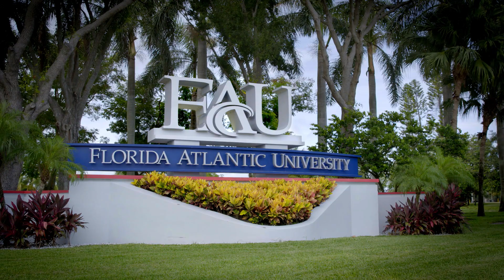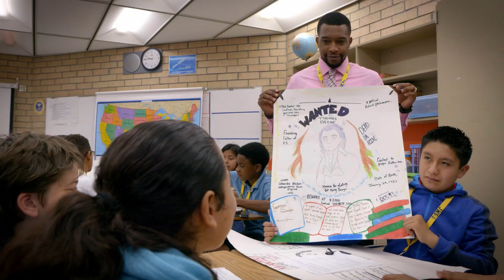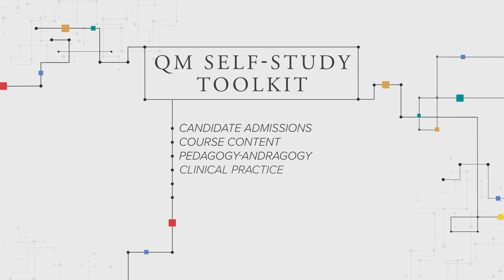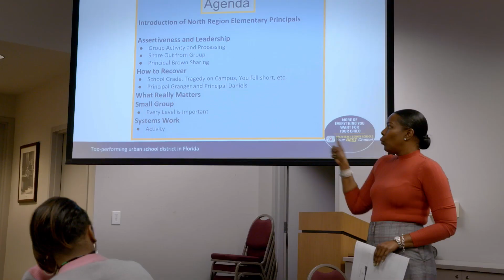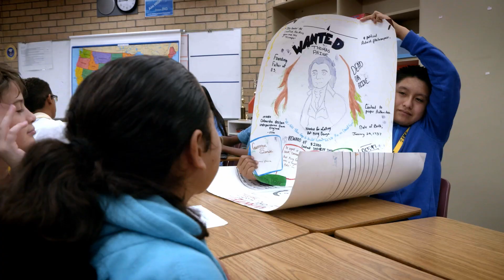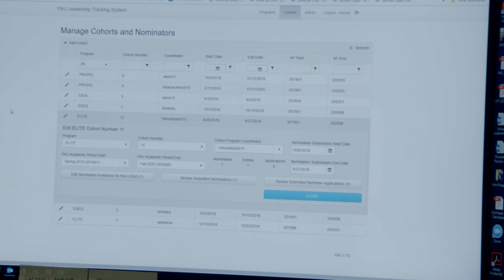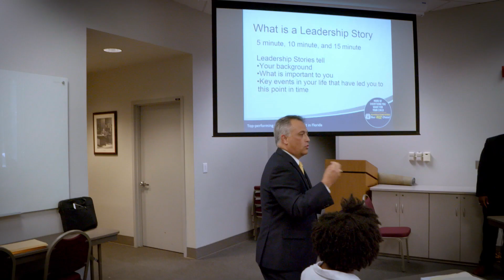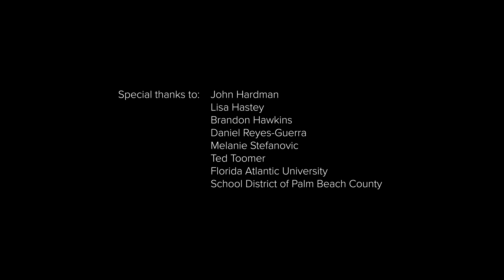Principal Preparation: A Roadmap for Reform, Episode Three: Florida Atlantic University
Florida Atlantic University’s Principal Preparation program undertook a complex redesign to better align the program with national and state standards as well as standards of the school districts that hire its graduates. In this video, Florida Atlantic University and its school district partners explain how they’ve worked together to prepare principals for the rigors of the job. The video highlights how they used the Quality Measures self-study toolkit to guide the redesign process. Their goal was to prepare school leaders who can lead change.

The video series is part of a major $47-million initiative at Wallace to improve university training of future principals. The University Principal Preparation Initiative builds on 15 years of Wallace-supported research and experience about what makes for effective principals and their “pre-service” training at universities. The initiative seeks to explore how university programs can improve this training so it reflects the evidence on how best to prepare effective principals.

A study on the first year of the effort found that universities, school districts and others were able to form a firm partnership that led to a vision for better university principal training and concrete planning to enact it.

For more research, tools and information about principal training, visit The Wallace Foundation's knowledge center

Join the conversation on X (the site formerly known as Twitter)